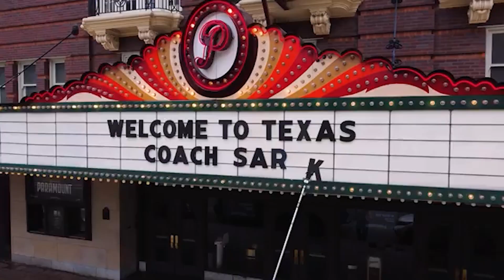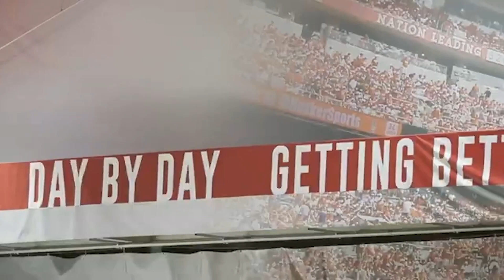Winners and Losers from Early Signing Day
Yesterday was the beginning of the early signing period and just like the college football season and coaching carousel, it was a wild one. In this video, I will go over the winners and losers of the early signing period. Who do you think won early signing day?